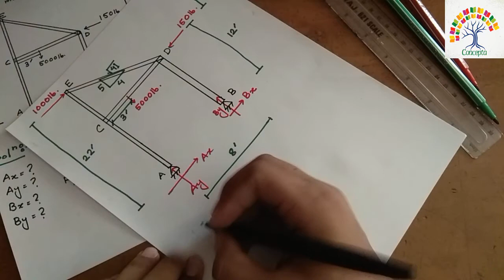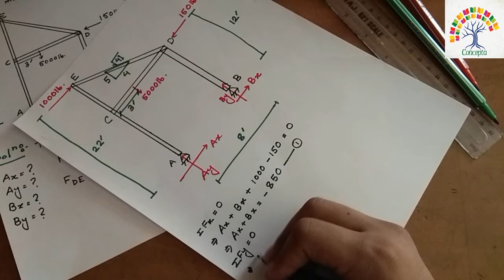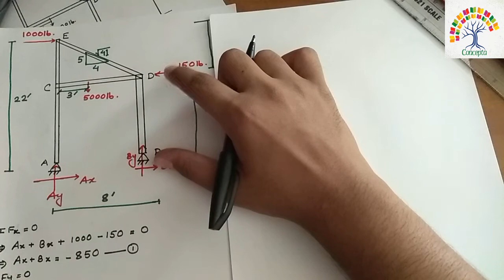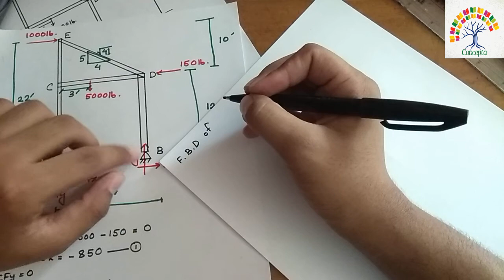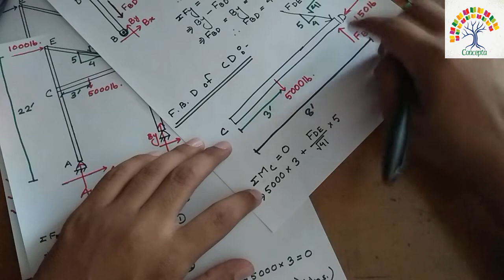Engineering Mechanics: Frame Problem 2 (Video 12)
This topic is needed for all the students of civil engineering.
Specially this video is very helpful for the Bangladeshi civil engineering students as the tutorial is in Bengali.
"Concepta" cannot be the Alternative of class room but it might help you in clearing some of the common basic concepts of Civil Engineering which you may have skipped or you may have not understood before.
"Concepta" wants to make your academic life bit more easier & to make your concept clearer..

Happy learning :)